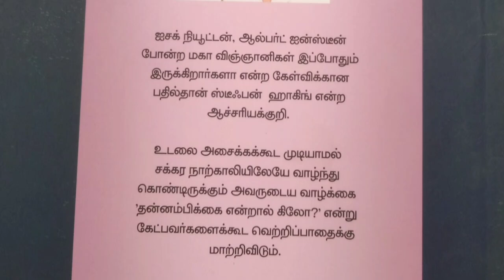சக்கர நாற்காலியில் சிக்கிய பிரபஞ்சம் ஸ்டீபன் ஹாகிங்~சரித்திரம் படைக்கும் தன்னம்பிக்கை மனிதர்